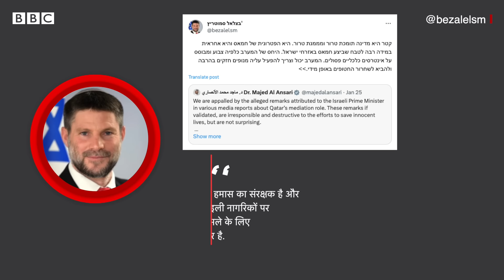Israel Qatar relation: इसराइली पीएम ने ऐसा क्या कहा कि क़तर हुआ नाराज़? (BBC Hindi)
क़तर ने कहा है कि इसराइली प्रधानमंत्री बिन्यामिन नेतन्याहू के कथित तौर पर दिए एक बयान से उसे 'हैरानी' हुई है. इसराइल और हमास के बीच तीन महीने से जारी जंग में क़तर की मध्यस्थता को नेतन्याहू ने कथित तौर पर 'संदिग्ध' कहा था.

रिपोर्ट: डेविड ग्रिटन
आवाज़: विकास त्रिवेदी
एडिट: देवाशीष कुमार